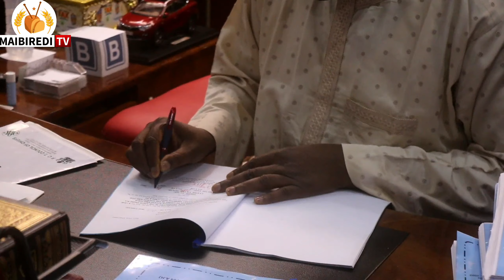KALLI YADDA GWAMNA BELLO MATAWALLE NA ZAMFARA YA SANYAWA MUHIMMAN DOKOKI UKU HANNU